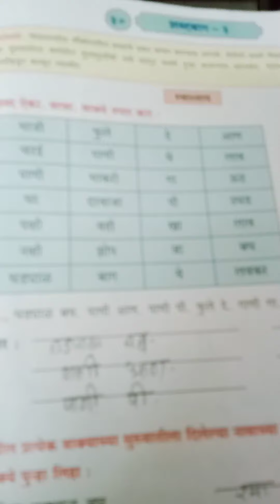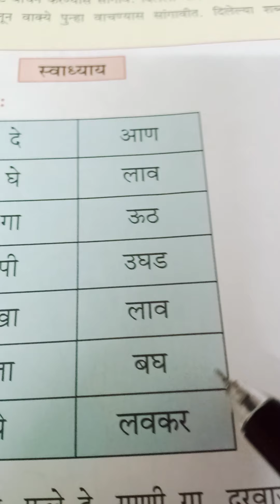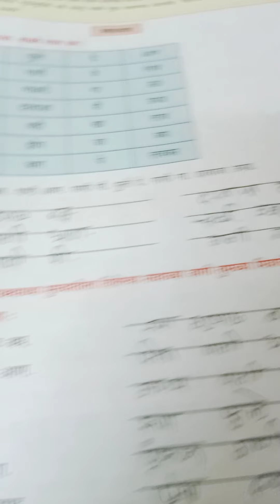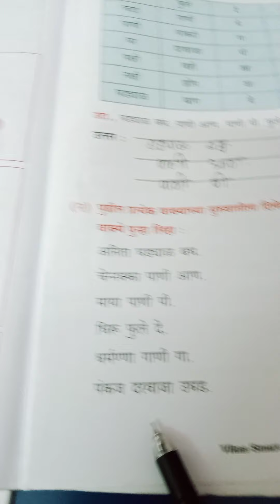Std-3 Sub-Marathi Chap.30 Shabdhbag-3